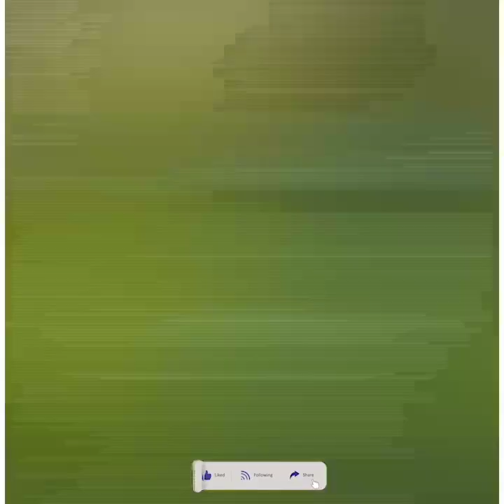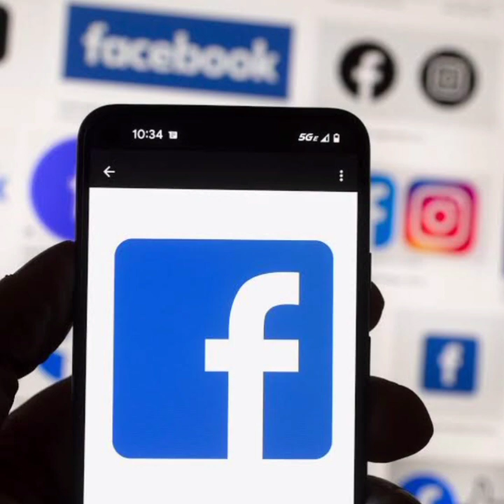muhammad amir return into Pakistani team once again || مُحمد عامر کی کرکٹ ٹیم واپسی || شاہین آفریدی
The IPL is the most popular cricket league in the world; in 2014, it ranked sixth in average attendance among all sports leagues.[6] In 2010, the IPL became the first sporting event to be broadcast live on YouTube.[7][8] Inspired by the success of the IPL, other Indian sports leagues have been established.[a][11][12][13] In 2022, the league's brand value was estimated at ₹90,038 crore (US$11 billion).[14] According to the BCCI, the 2015 IPL season contributed ₹1,150 crore (US$140 million) to India's GDP.[15] In December 2022, the IPL achieved a valuation of US$10.9 billion, becoming a decacorn and registering a 75% growth in dollar terms since 2020 when it was valued at $6.2 billion, according to a report by the consulting firm D and P Advisory.[16] Its 2023 final became the most streamed live event on the internet, with 32 million viewers.[17]

In 2023, the league sold its media rights for the period of 2023–2027 for US$6.4 billion to Viacom18 and Star Sports,[18] meaning each IPL match was valued at $13.4 million.[19] As of 2023, there have been sixteen seasons of the tournament. The current champions are the Chennai Super Kings, who won the 2023 season after defeating the Gujarat Titans in the final.[20]The IPL is the most popular cricket league in the world; in 2014, it ranked sixth in average attendance among all sports leagues.[6] In 2010, the IPL became the first sporting event to be broadcast live on YouTube.[7][8] Inspired by the success of the IPL, other Indian sports leagues have been established.[a][11][12][13] In 2022, the league's brand value was estimated at ₹90,038 crore (US$11 billion).[14] According to the BCCI, the 2015 IPL season contributed ₹1,150 crore (US$140 million) to India's GDP.[15] In December 2022, the IPL achieved a valuation of US$10.9 billion, becoming a decacorn and registering a 75% growth in dollar terms since 2020 when it was valued at $6.2 billion, according to a report by the consulting firm D and P Advisory.[16] Its 2023 final became the most streamed live event on the internet, with 32 million viewers.[17]

).[14] According to the BCCI, the 2015 IPL season contributed ₹1,150 crore (US$140 million) to India's GDP.[15] In December 2022, the IPL achieved a valuation of US$10.9 billion, becoming a decacorn and registering a 75% growth in dollar terms since 2020 when it was valued at $6.2 billion, according to a report by the consulting firm D and P Advisory.[16] Its 2023 final became the most streamed live event on the internet, with 32 million viewers.[17]

 among all sports leagues.[6] In 2010, the IPL became the first sporting event to be broadcast live on YouTube.[7][8] Inspired by the success of the IPL, other Indian sports leagues have been established.[a][11][12][13] In 2022, the league's brand value was estimated at ₹90,038 crore (US$11 billion).[14] According to the BCCI, the 2015 IPL season contributed ₹1,150 crore (US$140 million) to India's GDP.[15] In December 2022, the IPL achieved a valuation of US$10.9 billion, becoming a decacorn and registering a 75% growth in dollar terms since 2020 when it was valued at $6.2 billion, according to a report by the consulting firm D and P Advisory.[16] Its 2023 final became the most streamed live event on the internet, with 32 million viewers.[17]

In 2023, the league sold its media rights for the period of 2023–2027 for US$6.4 billion to Viacom18 and Star Sports,[18] meaning each IPL match was valued at $13.4 million.[19] As of 2023, there have been sixteen seasons of the tournament. The current champions are the Chennai Super Kings, who won the 2023 season after defeating the Gujarat Titans in the final.[20]The Indian Premier League (IPL), also known as the TATA IPL, is a men's Twenty20 (T20) cricket league held annually in India. Founded by the BCCI in 2007, the league features ten city-based franchise teams.[3][4] The IPL usually takes place during the summer, between March and May each year. It has an exclusive window in the ICC Future Tours Programme, resulting in fewer international cricket tours occurring during the IPL seasons.[5]The Indian Premier League (IPL), also known as the TATA IPL, is a men's Twenty20 (T20) cricket league held annually in India. Founded by the BCCI in 2007, the league features ten city-based franchise teams.[3][4] The IPL usually takes place during the summer, between March and May each year. It has an exclusive window in the ICC Future Tours Programme, resulting in fewer international cricket tours occurring during the IPL seasons.[5]